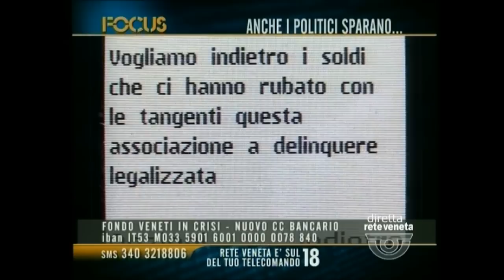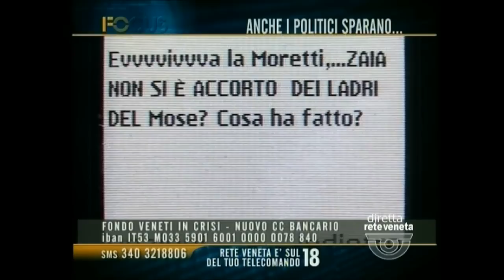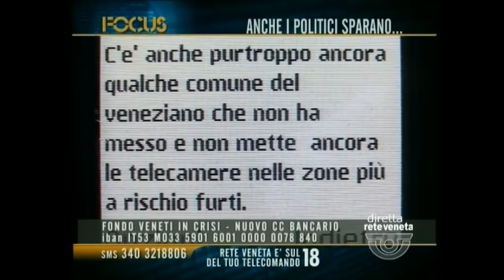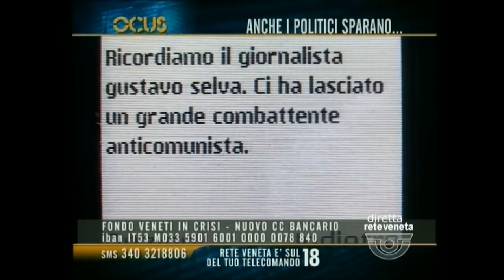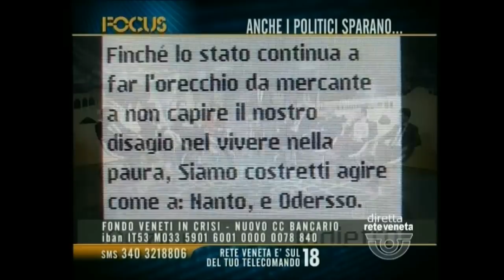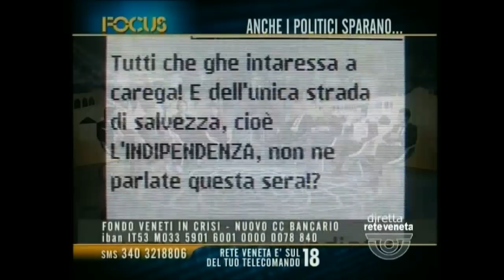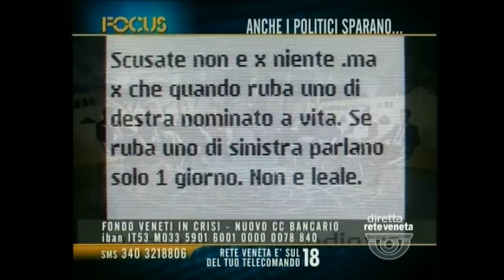La prossima bolla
Eugenio Benetazzo descrive l'evoluzione del debito pubblico italiano e ammonisce di come sia in formazione una nuova bolla finanziaria dalle proporzioni ampiamente superiori a quella dei mutui subprime negli USA